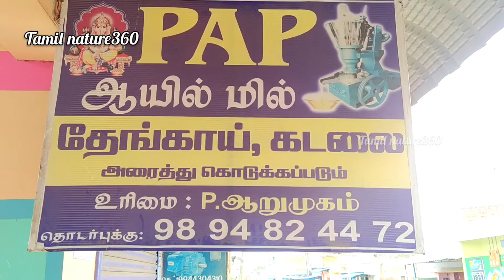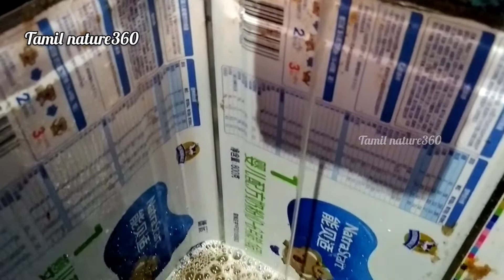ரீபைண்ட் ஆயிலை விட செக்கு எண்ணெய் ஏன் சிறந்தது | Tamil Nature360